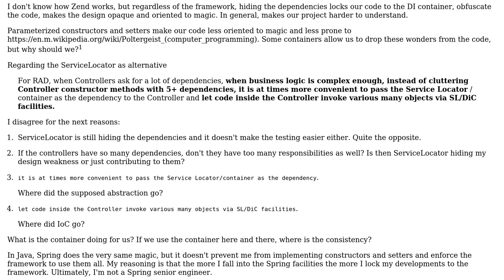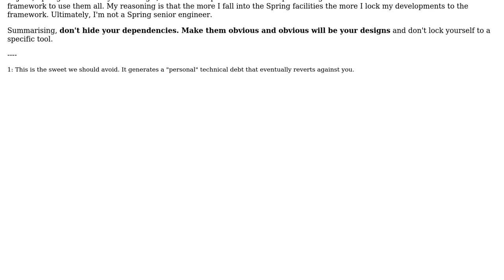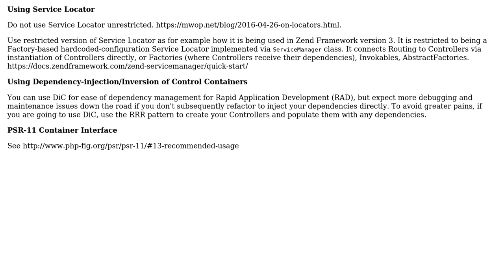How to use Dependency-injection Containers correctly when they hide dependencies from outer...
Software Engineering: How to use Dependency-injection Containers correctly when they hide dependencies from outer classes?

With thanks & praise to God, and with thanks to the many people who have made this project possible! You are responsible for your own actions.